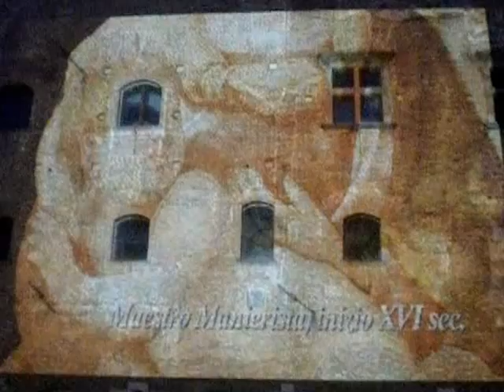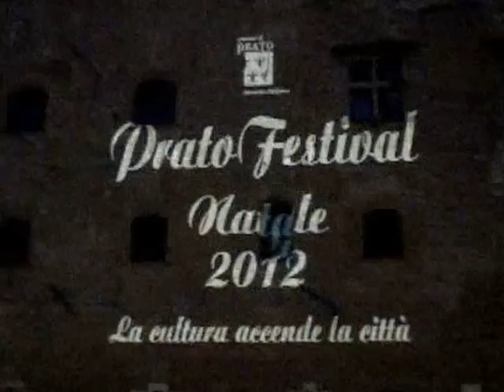PRATO FESTIVAL 2012 .wmv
proiezioni sul palazzo pretorio di prato
images on the pretorium palace in prato
NATALE 2012-XMAS 2012